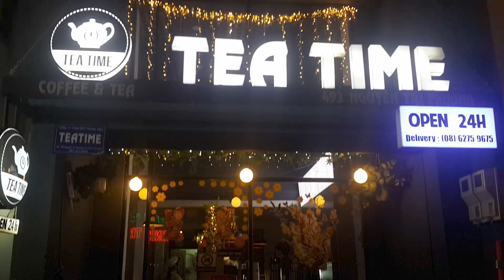Cô ấy là người phụ nữ giám đốc được cho cả 5 người câm điếc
Board Game Station - Nguyễn Tri Phương
493 Nguyễn Tri Phương, P. 8,  Quận 10, TP. HCM
08:00 - 23:00